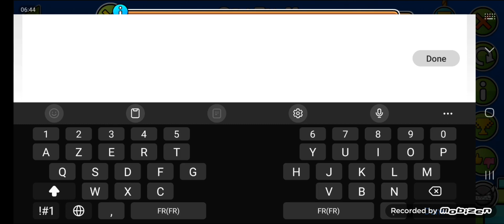Geometry Dash: CraZy II 100% (Insane Demon)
I randomly started this yesterday and got like a ~130 atts practice run, then I got 44% and later a 24 atts then a 9 atts practice run (in which I got 53% from 0 LOL), then today I just said fuck it, I played from 0 for like 15 minutes, I got 78% then beat it like 7 minutes later lmao. Idk if this level's severely overrated or if I'm just that good but it took me less attempts than Future Funk lol
This level's much better than the other two but a few parts (27% wave, 60% ball timing, and most of all this GODDAMN ufo at 34%) are annoying as hell

Attempts: 427
Enjoyment: 5/10
Experience: 5.5/10
Level rating: 7/10
Difficulty rating: 6.5/10
Difficulty: Insane Demon
My difficulty: Idk probably Insane Demon too
Worst fails: 78%, 58% lol
Best runs: literally none bruh
Demons: 211
Insane Demons: 17

Also nvm this isn't my first sub-1k atts insane demon because for SOME reason no concept got rerated to insane demon and I beat that in 682 attempts